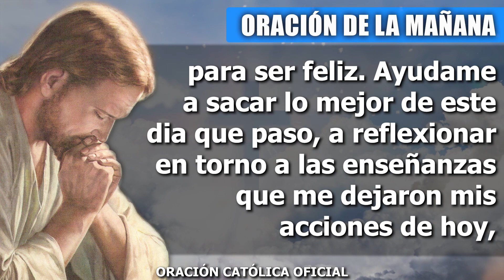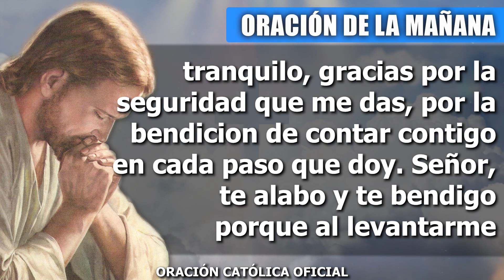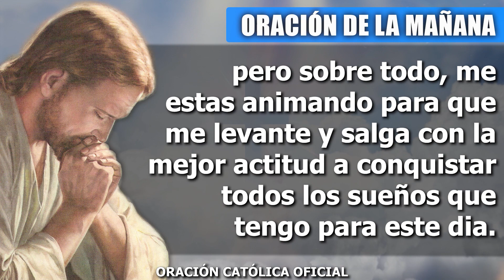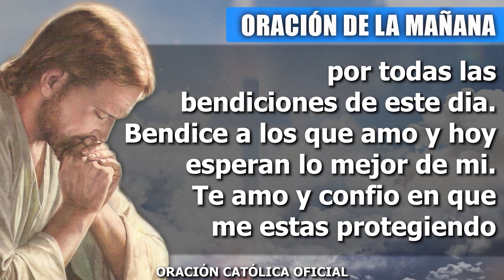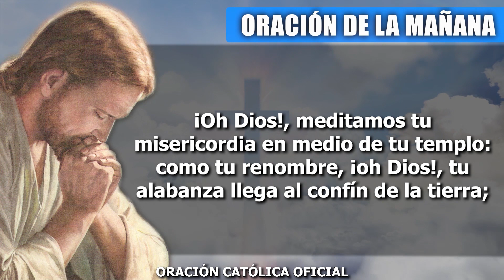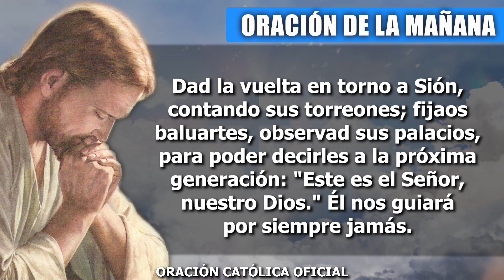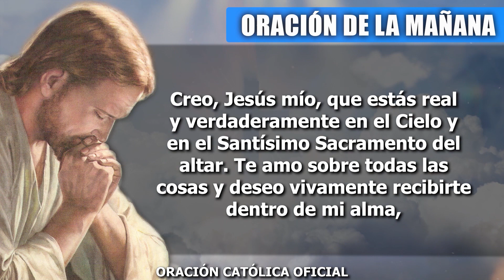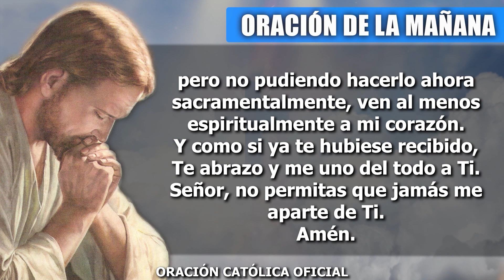Oración de la Mañana de hoy JUEVES 04 DE NOVIEMBRE de 2021| Oración Católica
Señor, te alabo y te bendigo porque al levantarme siento que estás a mi lado y me llenas de tu amor. Gracias porque una vez más te manifiestas con poder en mi vida, te abro mi corazón con la certeza de que en este momento estás sanando todas las heridas de mi ser, estás quitando todos los obstáculos que no me permiten fluir en mis propias batallas, pero sobre todo, me estás animando para que me levante y salga con la mejor actitud a conquistar todos los sueños que tengo para este día.